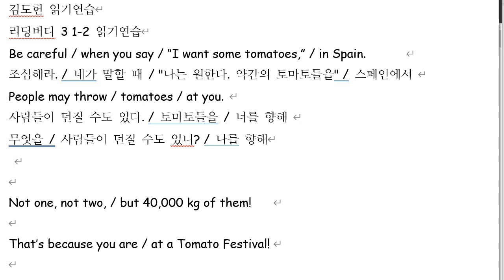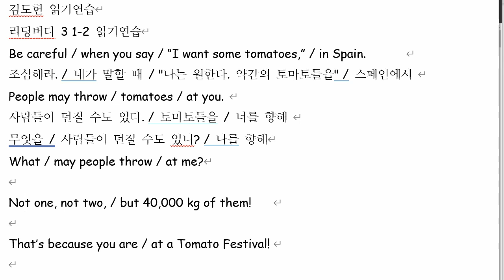김도헌 2021 08 25 읽기연습 성취도 70 재검정 예정